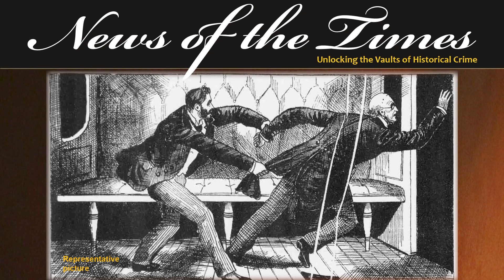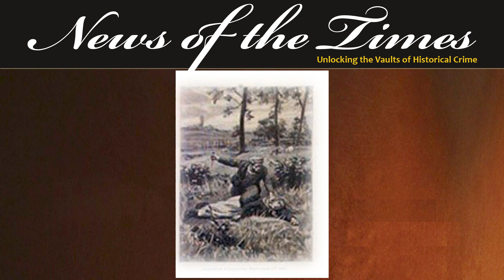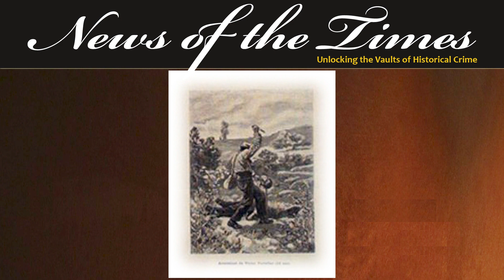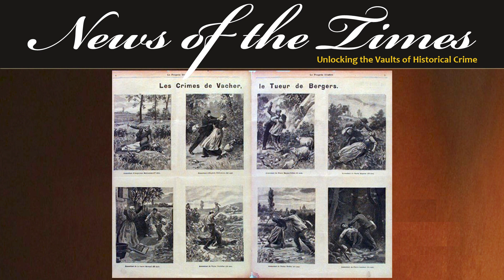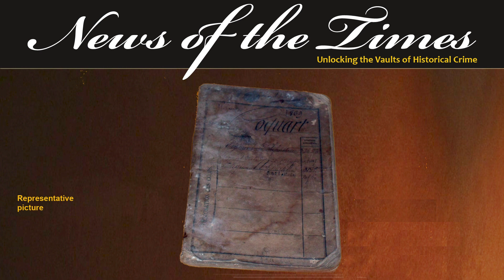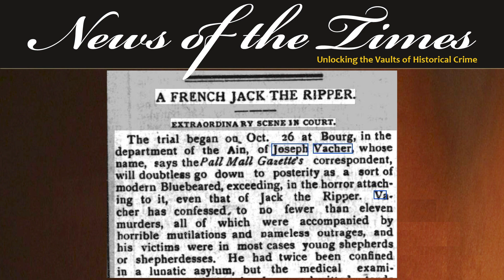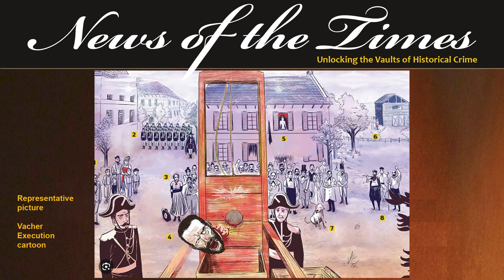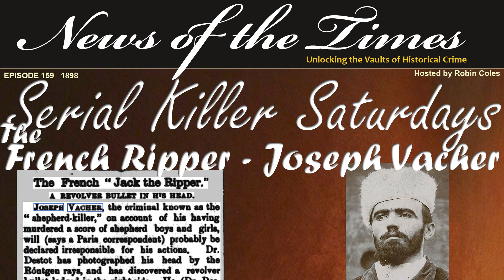The French Ripper - Joseph Vacher | Episode 159 | 1898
The French Ripper - Joseph Vacher: Serial Killer Saturdays
Joseph Vacher, also known as "The French Ripper" or "The Killer of Little Shepherds," was a notorious French serial killer and criminal. He operated for approximatley four years across the French countryside and is known for his gruesome and violent crimes.
Between 1894 and 1897, Vacher embarked on a horrifying murder spree across the French countryside. He primarily targeted young shepherds, particularly boys and girls, but his victims included people of various ages. His killings were characterized by extreme violence, involving stabbings, mutilations, sexual assault and necrophilia.

EPISODE
If you like this, here are links to some other recommended videos: